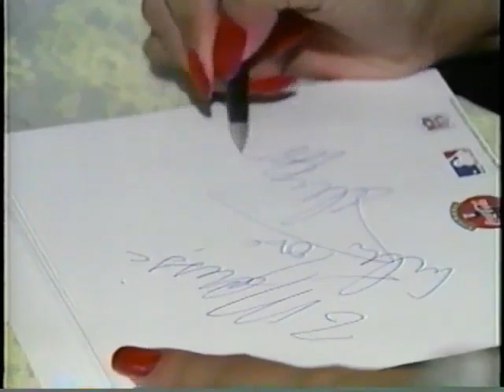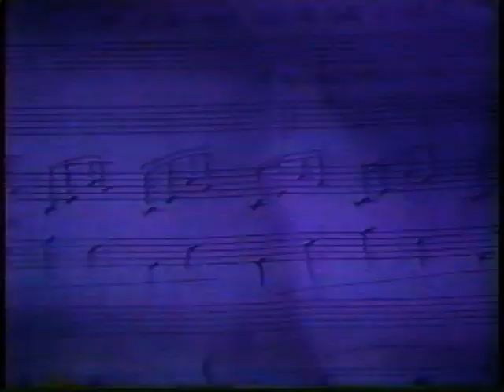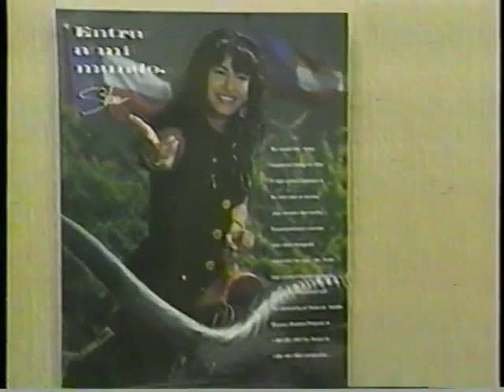KZTV broadcast from day of Selena shooting A block 03311995